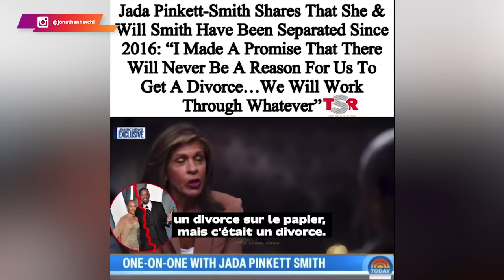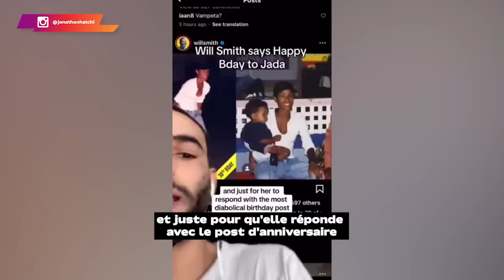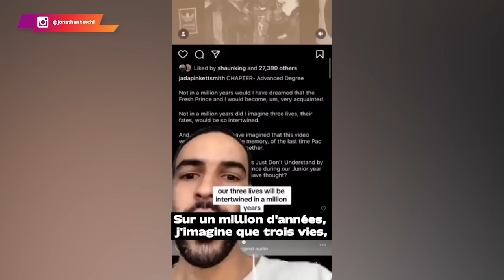Jada et Will Smith ne sont plus ensemble Depuis 7 Ans ? [Jada a encore frappé]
➜Intéressé par le business en ligne ? Consultation GRATUITE

🚨 Jada et Will Smith Un Couple Factice Depuis 7 Ans [Jada a encore frappé] 🚨

Les femmes sont naturellement attirées par les hommes qui dégagent une certaine aura. Généralement, ces derniers ont :

📌 confiance en eux ;
📌 du statut social
📌 du charisme ;
📌 du leadership.

En plus d’être un modèle de réussite, Will Smith remplit toutes ces caractéristiques. Malheureusement, sa femme, Jada Pinkett, ne le respecte pas, et n’hésite pas à le honnir en public. Pire, elle fait des révélations cauchemardesques qui décrédibilisent totalement son mari. Alors, il est temps de se poser les bonnes questions sur cette fameuse relation :

👉 Jada Pinkett est-elle une femme toxique ?
👉 Will Smith est-il vraiment un Beta Simp ?
👉 La situation lui échappe-t-il ?
👉 Quelle est l'origine de ce manque cruel de considération ?

🔔 Dans cette vidéo, je te dévoile tout ce qu'il faut savoir sur les dernières sorties de Jada Pinkett, ainsi que les révélations qui ont été faites sur leur couple.

Reste jusqu'à la fin pour en tirer des leçons pour mieux te construire dans la vie.

0:00 Jada Pinkett revient à la charge
02:23 La face cachée de la vérité
06:12 Chris Rock en a profité ?
07:53 Le "fameux" sketch de Will Smith
10:35 Le véritable bonheur
12:58 Le témoignage qui change tout
15:58 Le choc irrationnel